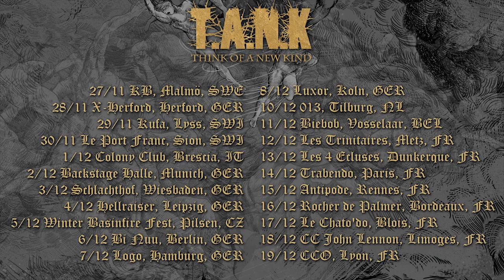SOILWORK - The French Tour Majestic w/HATESPHERE & T.A.N.K (OFFICIAL TEASER)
The French Tour Majestic w/HATESPHERE & TANKr!
SOILWORK's 2015 album THE RIDE MAJESTIC

SOILWORK's tenth studio album 'THE RIDE MAJESTIC' is out now worldwide via Nuclear Blast Records.